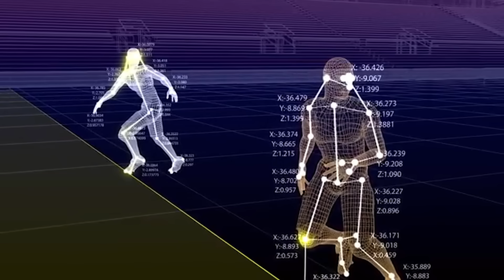BELLINGHAM CALIENTA el CLÁSICO | REAL MADRID a por ESTE DELANTERO CENTRO | OFICIAL: SANCIÓN a TONALI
¡No te la juegues!

En este nuevo Post News, no te pierdas las palabras de Bellingham en la previa de 'El clásico'. El Real Madrid quiere a este delantero centro.